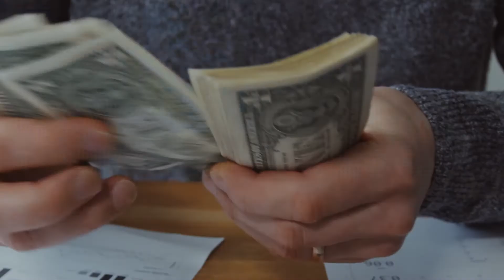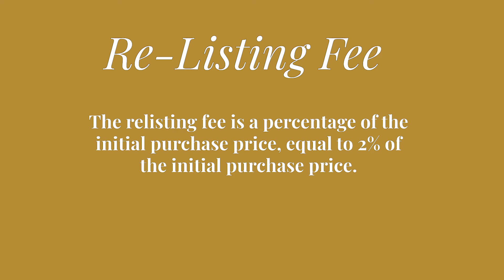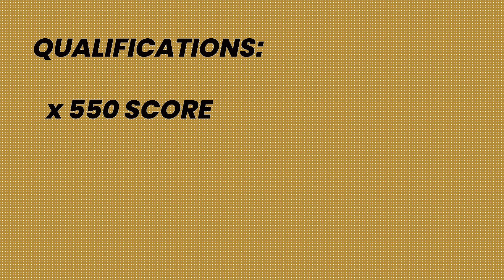How you can get started with a rent to own program today! Part One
In today's video we will be going over what a rent to own program is, how it all works, who qualifies for a rent to own and we will be ending this video with your most frequently asked questions Q&A.

Ultimate Rent To Own Home Guide: *TBA*

Do you want to work together?
Set your virtual appointment here: RealtyByBrenda.com
OR Text "Rent to Own" to 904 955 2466

00:00 - Is Rent to Own a Scam?

00:24 - Purpose

00:57 - How does a Rent to Own program work?

01:55 - Who Qualifies for a rent to own program?

2:33 - Q&A

 02:36 - What is the average monthly rent payment with rent to own in Jacksonville, FL?

 02:43 - What homes can you buy w/renttoown?

02:56 - Is New construction eligible for Rent to Own?

03:32 - How long will it take you to buy a home w/renttown?

03:55 - How much money do you need to save for a rent to own program?